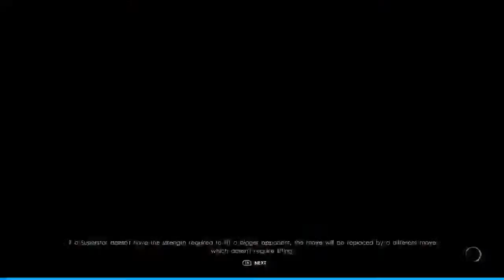My rise of kenny omega